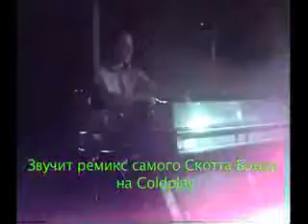В отрыв! @ Омск, лучшие музыкальные моменты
19 июля 2008, Омск
В отрыв! Самый большой open air года